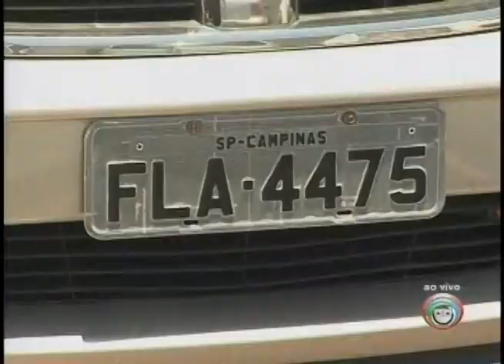Homem é preso com arma, munições e caminhonete clonada em Cambé (15/12)